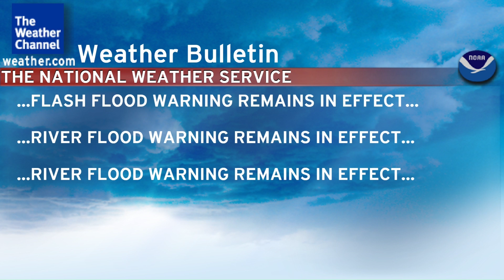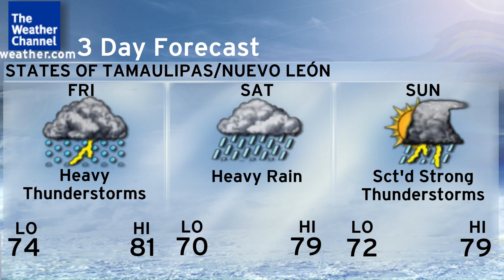November 2008 (13) (Local)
Down Under - Jim Lum